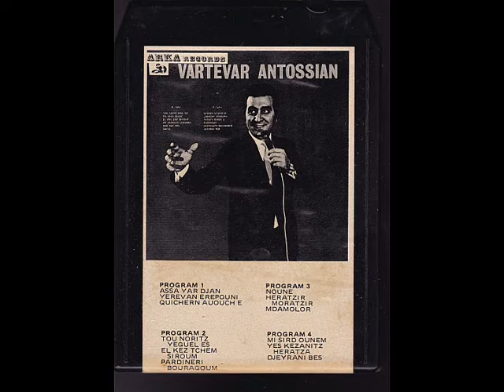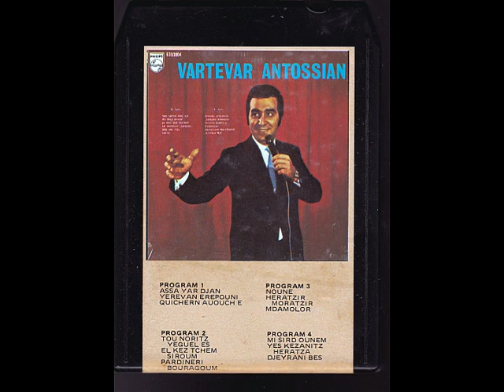Vartevar Antossian - Heratzir Moratzir 1971